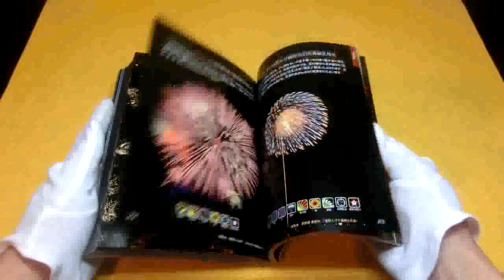pictorial book of Japanese Fireworks from japan rare #0081